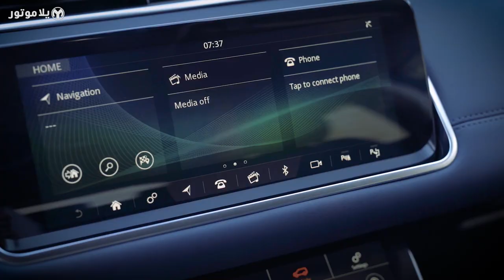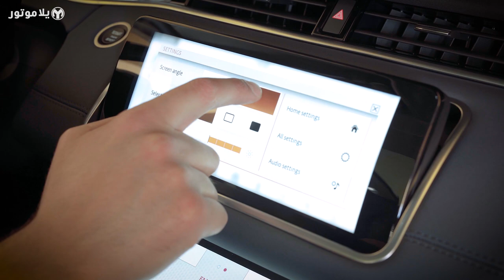تجربة قيادة رنج روفر ايفوك 2020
تمت دعوتنا من قبل شركة جاكوار لاند روفر لحضور الاطلاق الرسمي وتجربة قيادة السيارة التي طال انتظارها الرنج روفر إيفوك، ولجعله إطلاقاً فريداً من نوعه، أتيحت لنا الفرصة بتجربة السيارة في أخفض نقطة في العالم، وهي البحر الميت في الأردن، لنتوجه وكلنا توقاً لنرى ما تحمله هذه السيارة من جديد، وكيف ستكون قيادتها في أخفض نقطة في العالم.

تميزت السيارة بقدرات رائعة على مختلف الطرق، حيث قمنا بقيادتها على الطرق المعبدة والطرق الوعرة وطرقٍ زلقة، لكنها استطاعت أن تثبت جدارتها خلال الرحلة دون أن نشعر بضعفٍ منها.

لا شك أننا سنقوم بتجربتها لاحقاً لنرى ما تمتلكه هذه السيارة أكثر من ميزات وقدرات، ونرى ما الذي يميزها عن غيرها بسعرها الذي يبدأ من 43,000 دولار أي ما يعادل 158,000 درهم إماراتي.